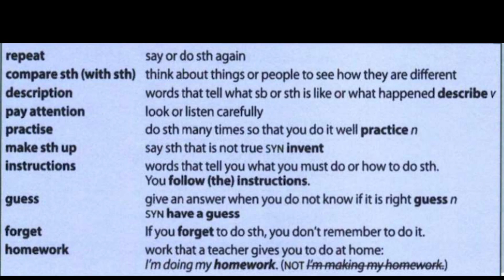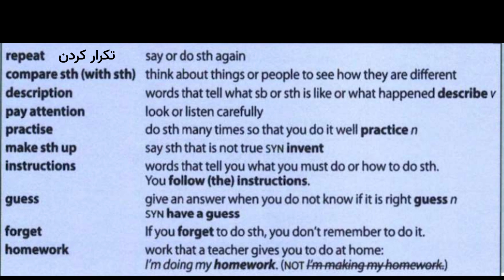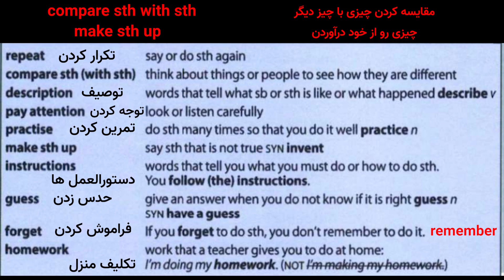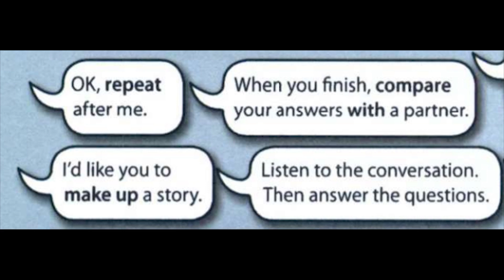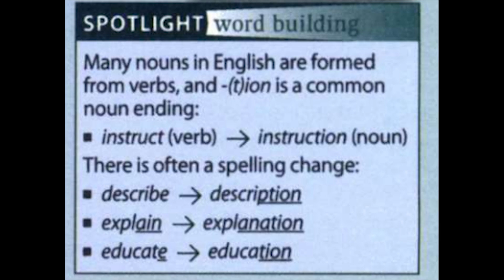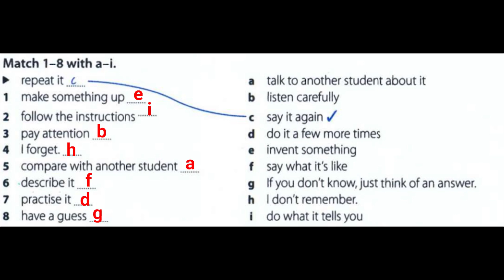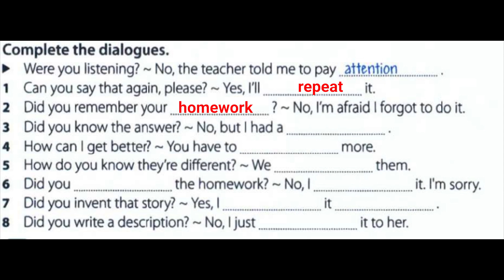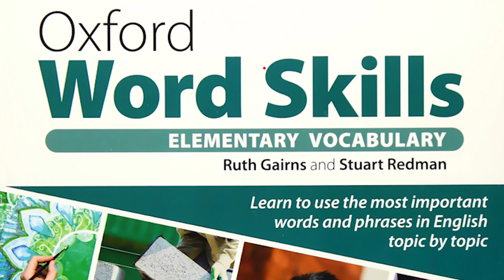آموزش زبان انگلیسی: کتاب oxford word skills elementary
در این سری ویدیوها کتاب oxford word skills elementary را از صفر تا صد بصورت کاملا ساده، روان آموزش داده می شود
امیدوار است این ویدیوها جایگزینی برای رفتن به موسسه و هزینه های هنگفت آموزش زبان انگلیسی باشد
آموزش ساده و روان و رایگان زبان انگلیسی در
hamed's english
کانالی که شما را به خواسته هایتان در زبان انگلیسی می رساند